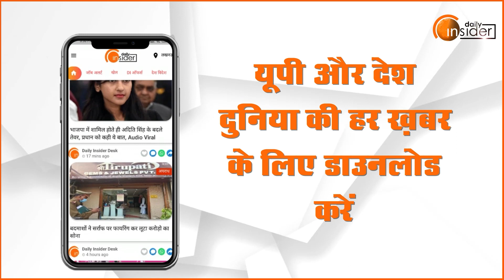Lucknow : तेज आंधी बारिश ने दी गर्मी से राहत मग़र...